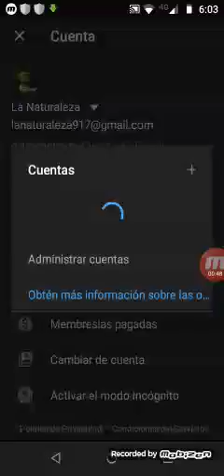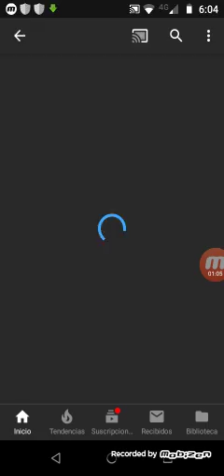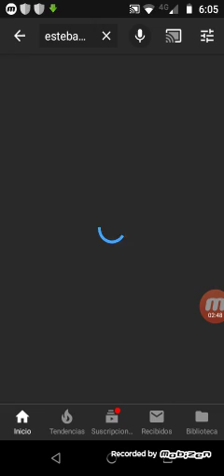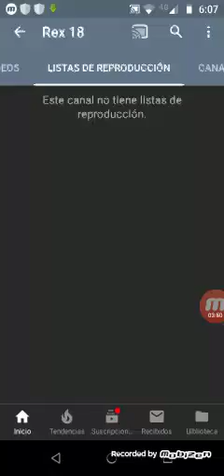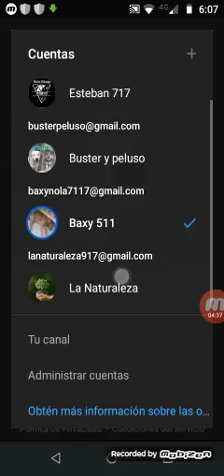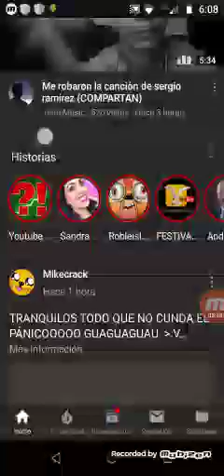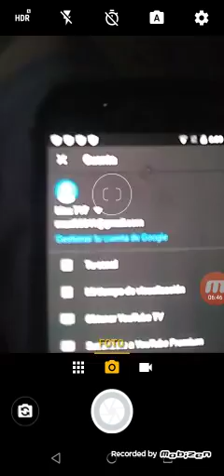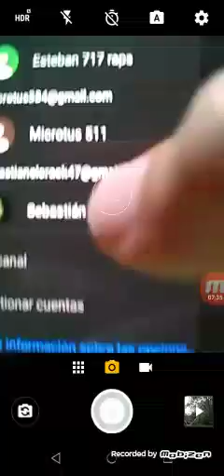Suscribanse a estos canales